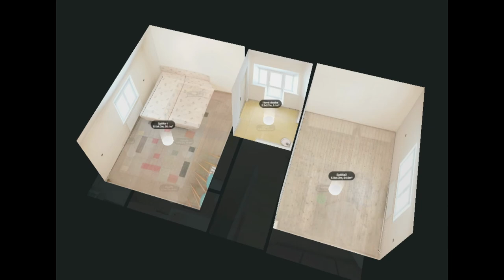RD Horné Zelenice Hlohovec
Ponúkame na predaj dvojpodlažný 3 iz. rodinný dom v zástavbe rodinných domov v obci Horné Zelenice - Hlohovec na pozemku o výmere 696 m2 so zastavanou plochou 123 m2, obytnou plochou 90 m2.

Rodinný dom je v pôvodnom, veľmi dobrom udržiavanom stave s plastovými oknami a zrekonštruovanou strechou vhodný na vlastnú realizáciu rekonštrukcie.

Dom je napojený na všetky IS, okrem kanalizácie, ktorá nie je v obci ešte vybudovaná. Odpad je vedený do septika. Kúrenie je riešené novým plynovým kotlom s radiátormi.

Dispozícia: Prízemie - vstupná hala, obývacia izba, kuchyňa so vstupom na verandu, komora, kúpeľňa, samostatné WC, priestor pod schodiskom /plynový kotol, odkladací priestor/

Poschodie - terasa, dve spálne

Exteriér - garáž so studňou, podpivničená prístavba /1 iz. byt s WC a sprchou/, drevená šopa, záhrada so závlahou

Náklady na bývanie sú cca 130,- Eur.

Obec Horné Zelenice je situovaná južne 9km od oresného mesta Hlohovec na pravom brehu rieky Váh s nádhernou prírodou na celoročné aktivity, s dobrou dostupnosťou aj do miest Sereď a Trnava. V obci sú potraviny, pohostinstvo, kultúrny dom, materská škola, futbalové ihrisko. Základná škola je v susednej obci Dolné Zelenice.

V cene je kompletné právne poradenstvo a vybavenie HÚ s poistením nehnuteľnosti na jeden rok zdarma.